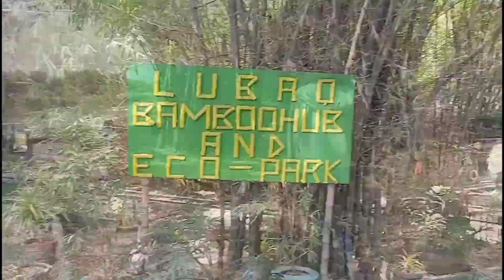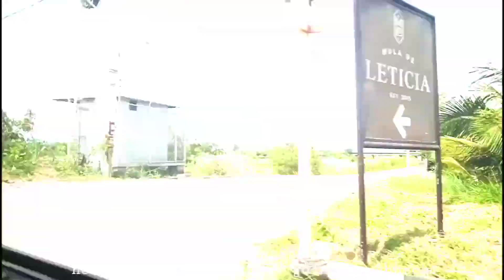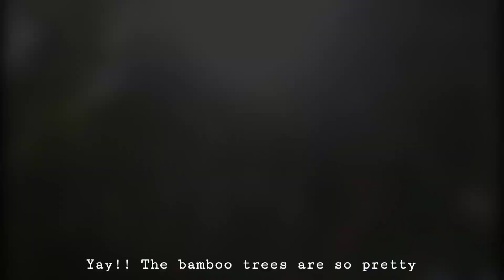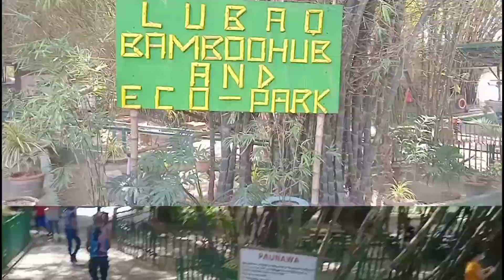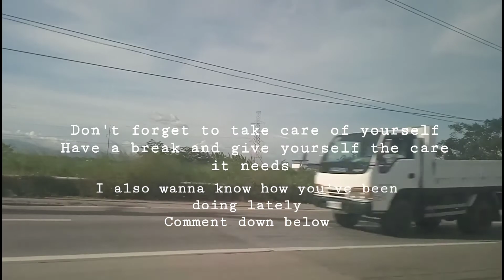Relax/Unwind Sunday || Myles || Philippines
XOXO💚🍉💕🌻🍍

ALSO ADD ME ON FACEBOOK

"Dont forget to smile, because youre smile makes you even beautiful" 💚💚💚

SUPPORT THE ARTIST: SoundCloud DREAMWAVE // STAY UPDATED FOR MORE! FACEBOOK TWITTER secret crates - springtime stroll//westminster quarters ░░//Ｓｐｒｉｎｇｔｉｍｅ Ｓｔｒｏｌｌ//Westminster Quarters =Ⓣɪᴍᴇ ➋ Ⓜᴇᴇᴛ Dreamwave: Twitter Facebook INSTAGRAM